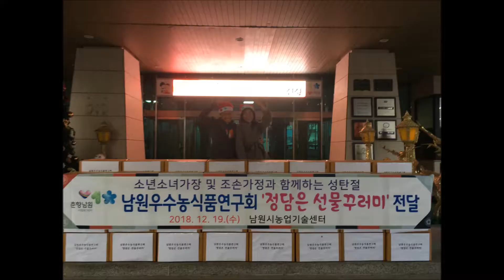UCC동영상 남원 김동욱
전라북도정보화농업연구회
2020 UCC 경진대회
한잎새 고사리팜, 고사리재배, 고사리, 건고사리